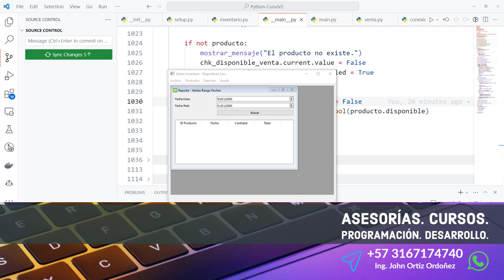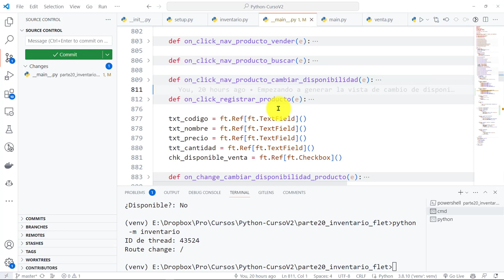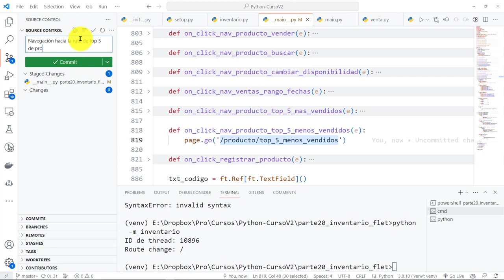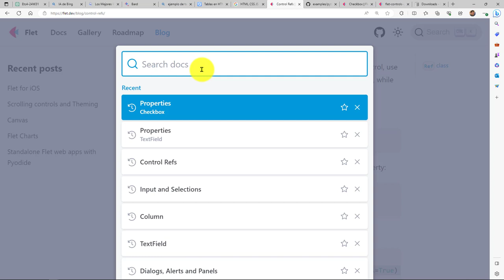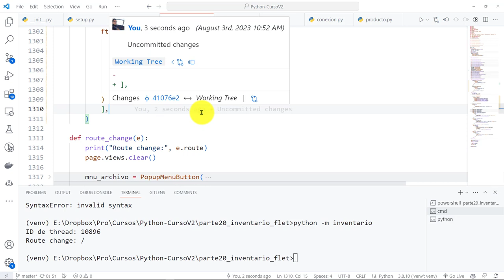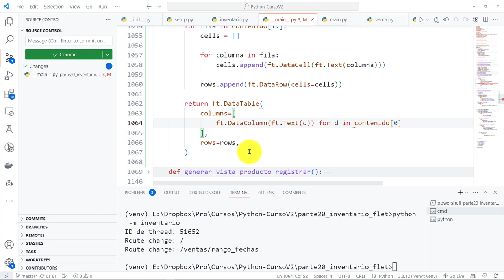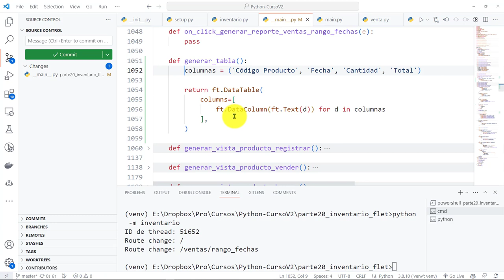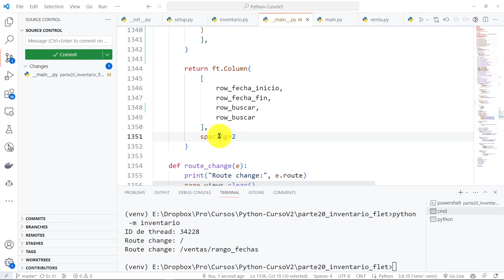Python Curso V2: 891 Dibujando Interfaz Gráfica Usuario Flet para Reporte de Ventas Rango de Fechas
Python Curso V2: 891 Dibujando la Interfaz Gráfica de Usuario con Flet para el Reporte de Ventas en un Rango de Fechas.